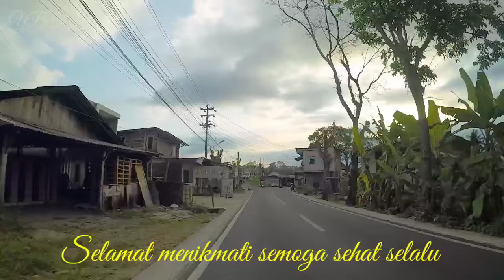Campursari koplo pelepas lelah paling gayeng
Campursari koplo pelepas lelah paling gayeng paling enak di dengar dan paling merdu sangat cocok untuk teman istirahat pelepas kesal